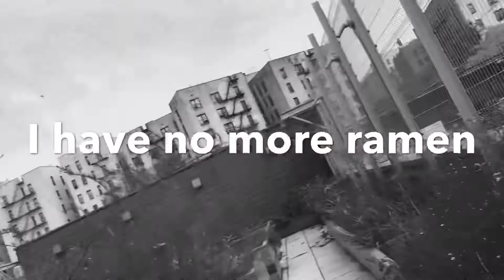Giving out Ramen in the Bronx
I decided to do a Social Experiment, to gave back to my community with RAMEN NOODLES ;)
Shout out : For helping me record

Support me:
By Following my IG: @marz_tv